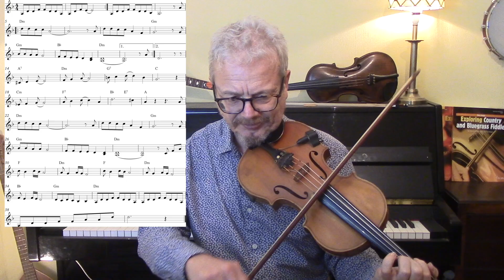Walking in the air (violin lesson)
Walking in the Air, from the animation The Snowman, makes an excellent Gypsy Bossa tune. In this violin lesson I play a slightly simplified and jazzed up version of the melody. I use onscreen sheet music, and a free pdf copy is available to subscribers to the channel.

2. Books
3. Subscription video courses
4. Website
5. Email to request pdf’s.

2. BOOKS

3. VIDEO SUBSCRIPTION COURSES

4. WEBSITE